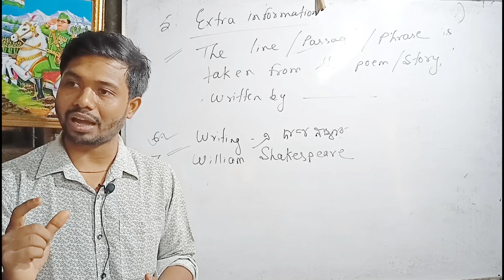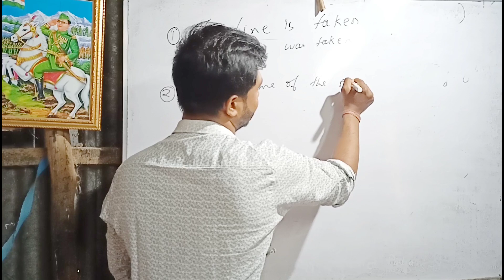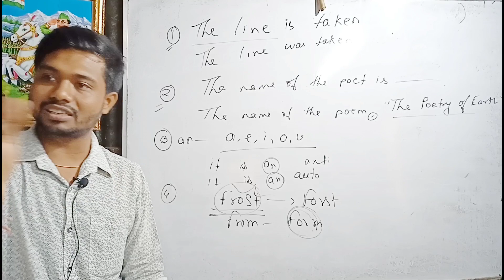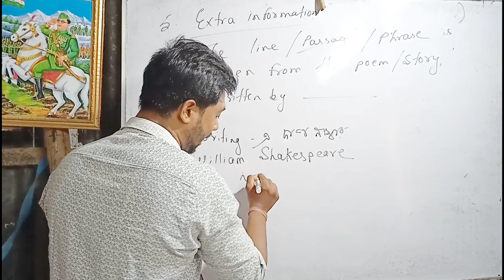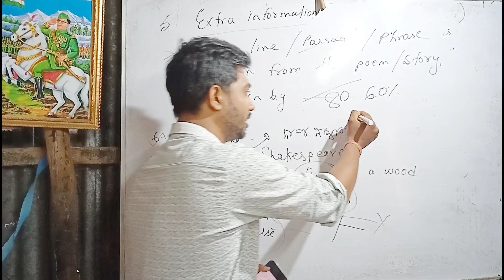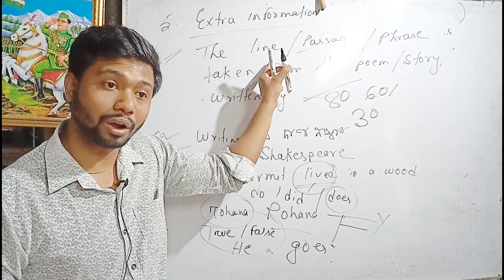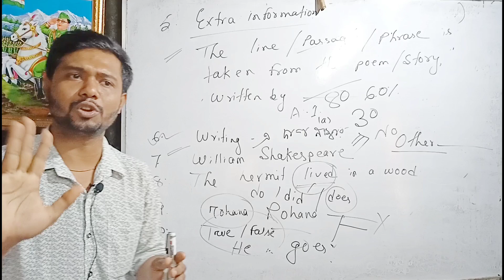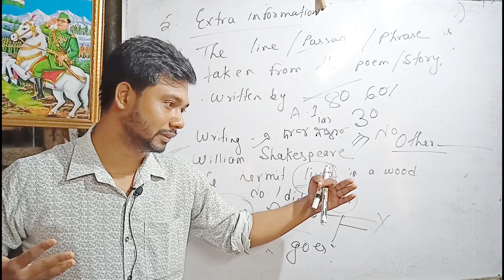Class XII English পরীক্ষায় যে ছোট্ট ভুলগুলোর জন্য অনেক নাম্বার কমে যায় | কি সেই ভুলগুলো?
Cass xii English Suggestion
2022 class 12 English Suggestion
Class xii English Preparation

◆video link of How to Write question or How to write SAQ